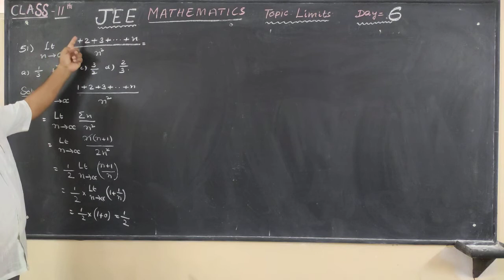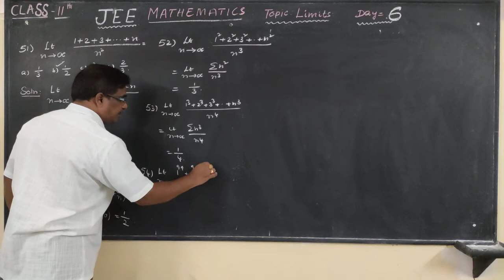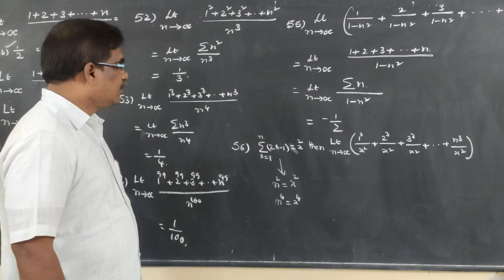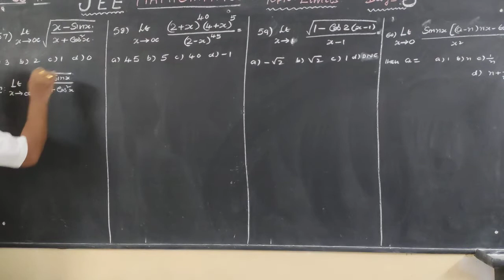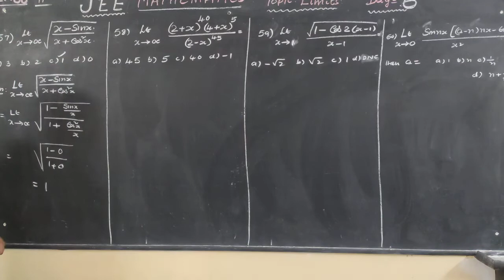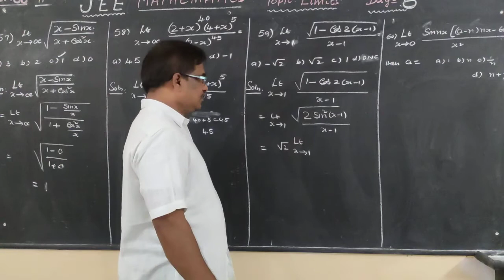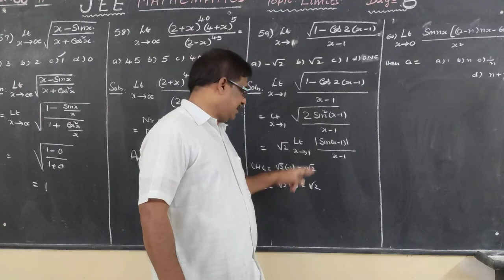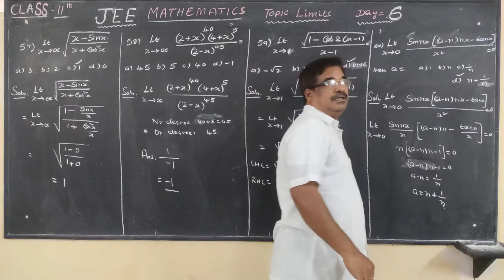Limits (CET /JEE )Day 6